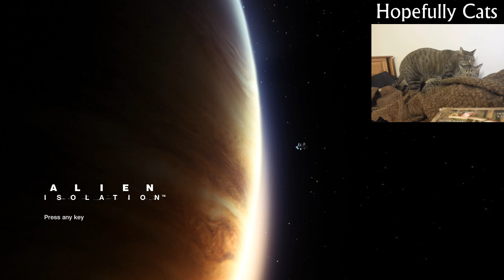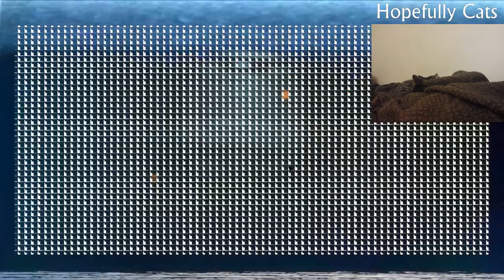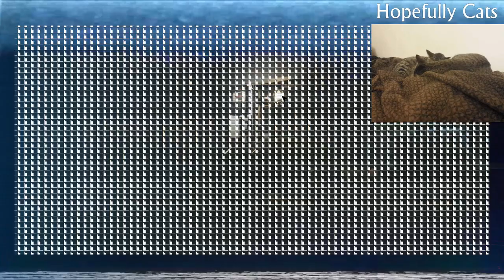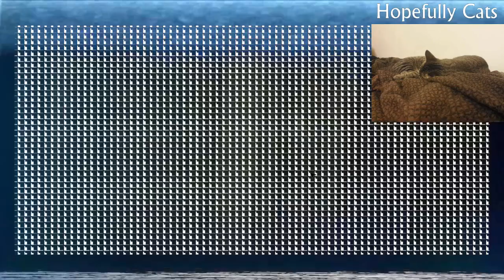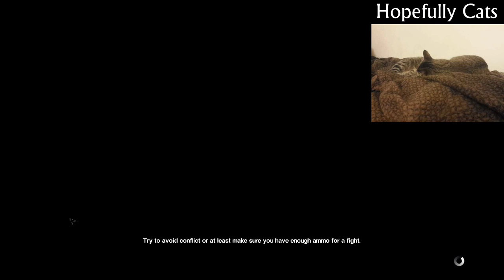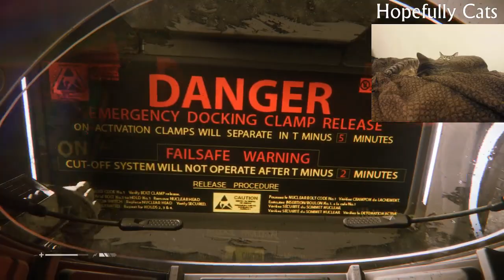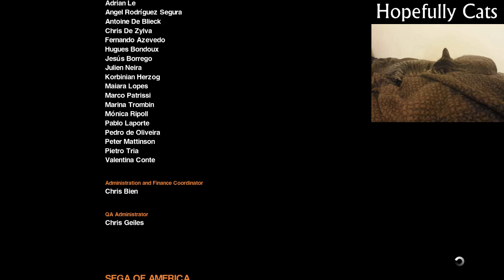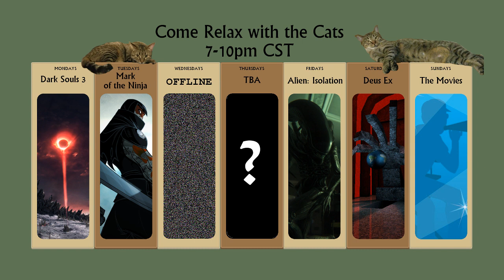Alien: Isolation | Part 7 (Finale)